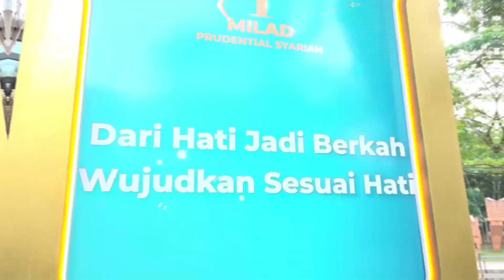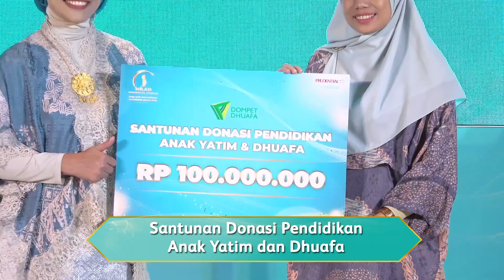Perayaan Satu Tahun Perjalanan Prudential Syariah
Tepat satu tahun kami telah berdiri sebagai perusahaan joint venture pertama di Indonesia yang berhasil spin off menjadi entitas Syariah terpisah. Satu tahun yang penuh dengan pembelajaran, kerja keras, serta dedikasi.

Semoga keberkahan senantiasa mengiringi langkah kami dalam membantu lebih banyak keluarga Indonesia untuk berikhtiar melalui asuransi jiwa Syariah sekaligus mendorong kemajuan ekonomi Syariah Indonesia.

Dari hati jadi berkah,
Kini dan nanti bersama Prudential Syariah